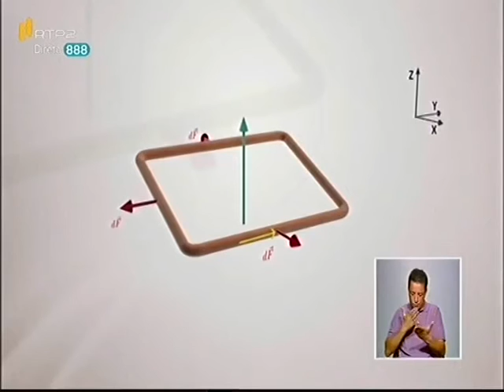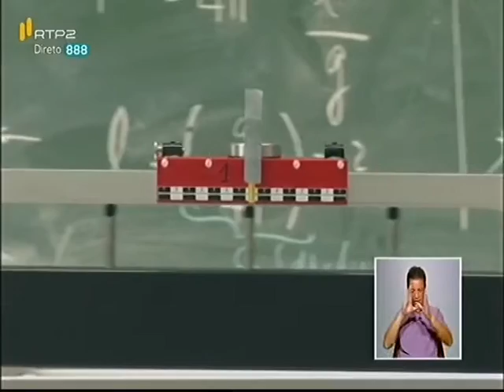Sociedade Civil | junho 2015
O Sociedade Civil foi até à Faculdade de Engenharia da Universidade do Porto perceber como é que hoje funcionam as aulas nesta era das redes digitais.